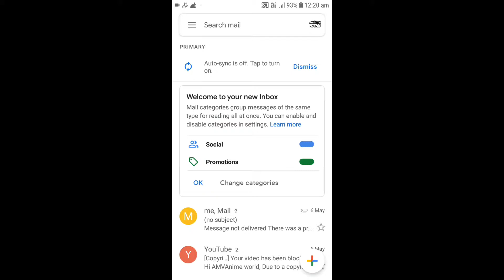copyright Strike FROM SHOPRO....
copyright Strike from SHOPRO and All over shere to this Video Mistakesly not
Permission to SHOPRO Conten use copyright Strike from SHOPRO Warning to any poketube...